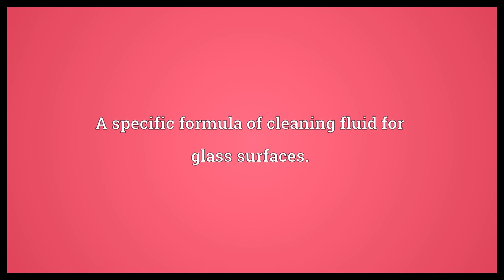Glass cleaner Meaning